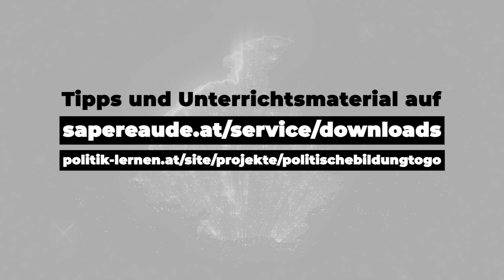Umwelt (mit Claudia Michl) - Politische Bildung to go! (Nationalratswahl 2019)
Ausgewählte Fragen von über 160 Jugendlichen zur Nationalratswahl 2019 zum Thema Umwelt.

Wie Sie dieses Video im Unterricht nutzen können erfahren Sie in unserer begleitenden Handreichung

Aufgenommen im Sommer 2019